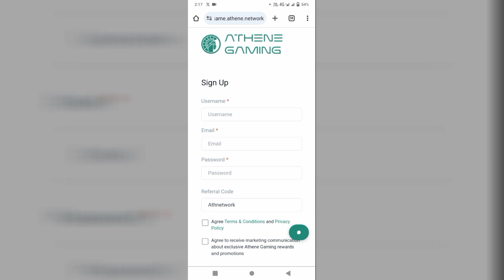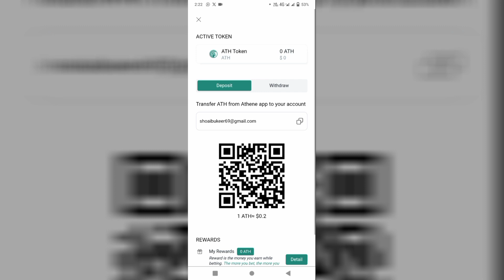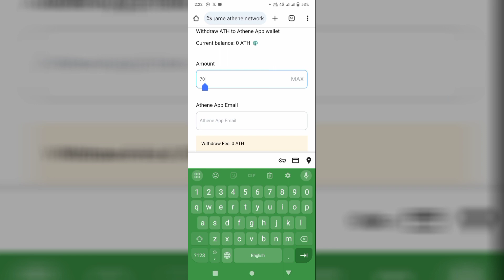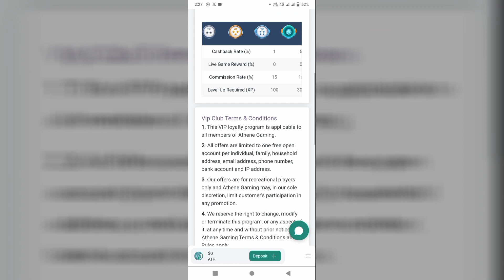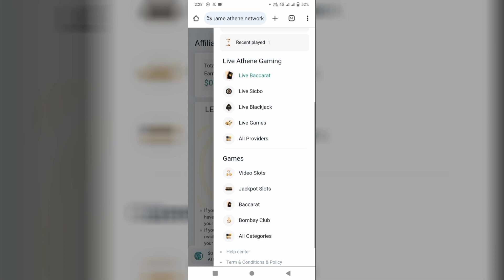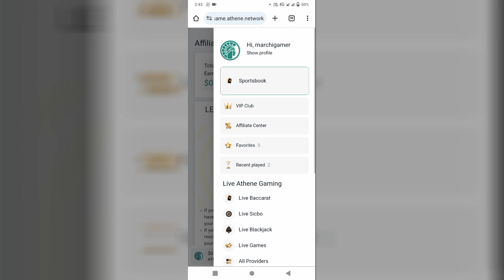EXPLORE ATHENE GAMING Athene Network Explore Gaming kaise khele Athene Deposit game withdraw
Refer code
MARCHIGAMER